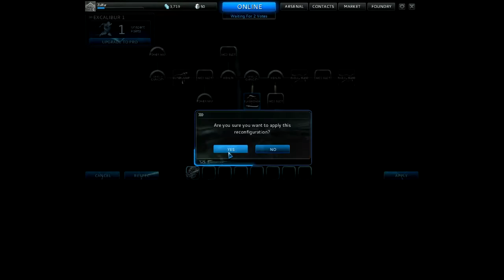Warframe:: Closed Beta - First Look w/ Goldeasy - Part 1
Goldeasy and I had the chance to take a look at this new third person shooter mmo game.
All the appropriate links are below!